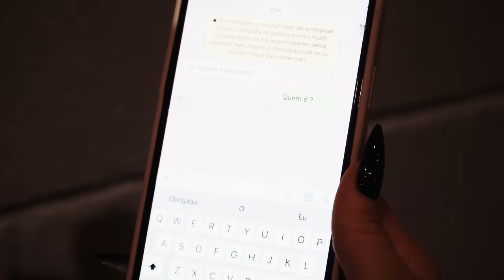CONVIDADA ESPECIAL * Francielle Mattos e Ray aceitam desafio do Capial *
A nova atleta Wellness Pro, vencedora do Expo Super Show 2022, foi convidada pelo nosso treinador Vitor Capial a fazer um super treino de Glúteos e Posterior! Mas com uma convidada especial, a Miss Olympia Francielle Mattos.